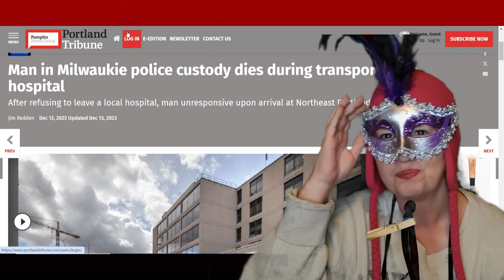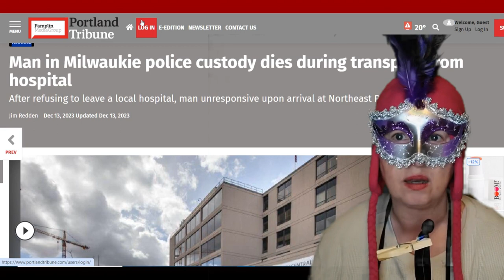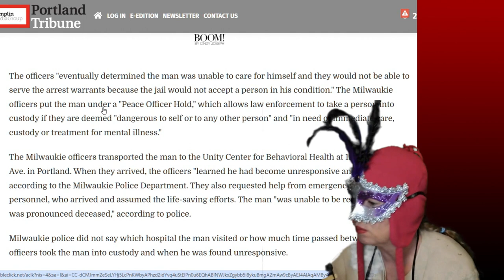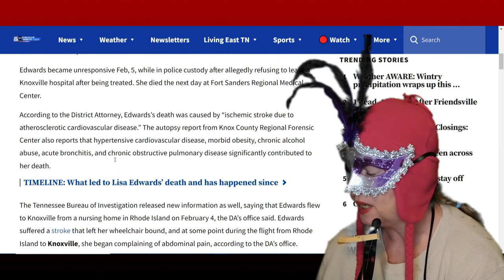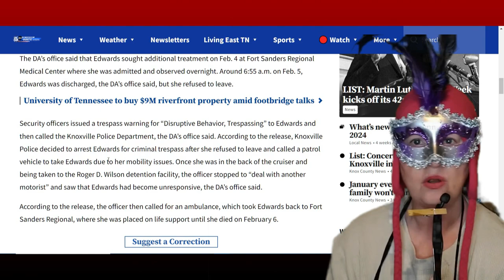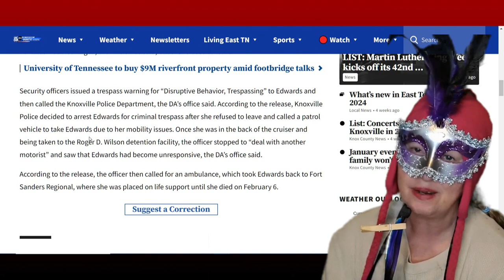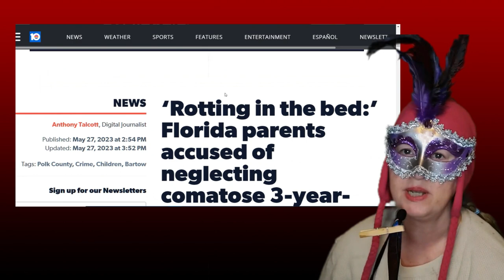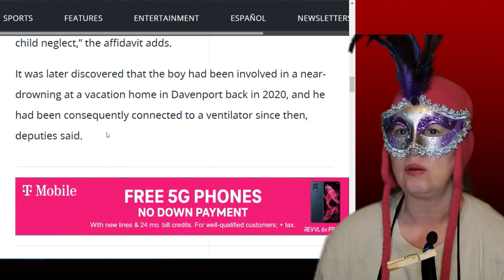Would your ER toss you out ?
ER's throw sick people out to their final demise ..I have seen another video of someone being discharged from the hospitial by having the police called then dying ...something is wrong with hospitials throwing sick people out without proper medical care ...where is the outrage ..
ER's throw sick people out to their final demise